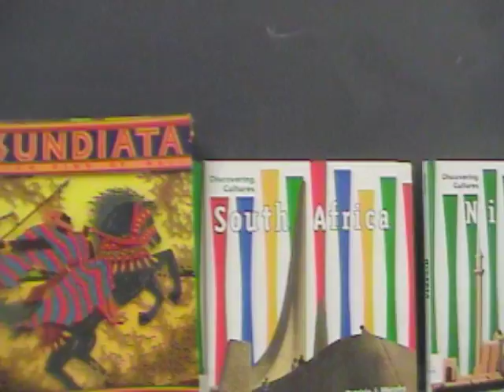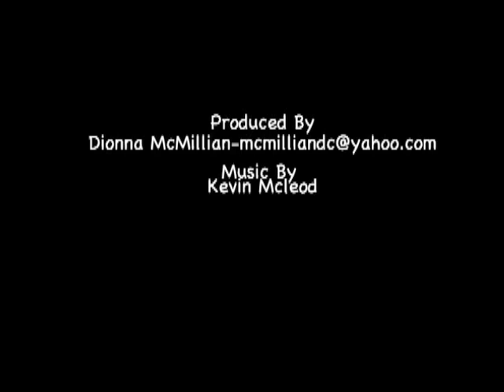KCCFinal YouTube sharing